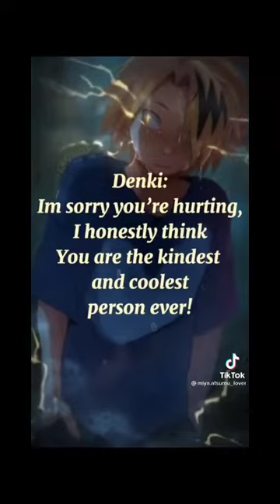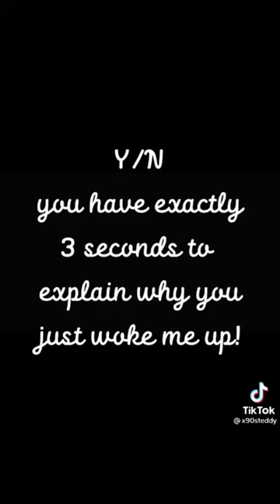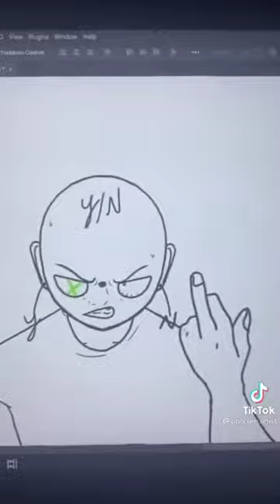4 minutes of mha boys x y n (the first one isn't but the reset are